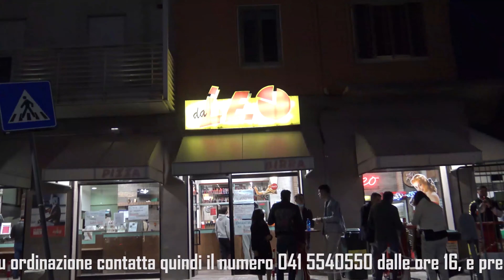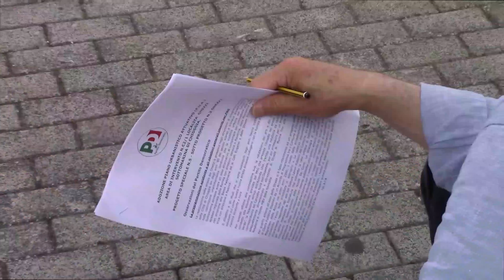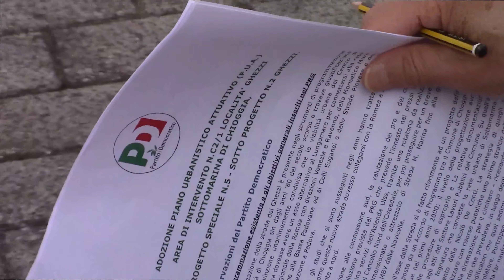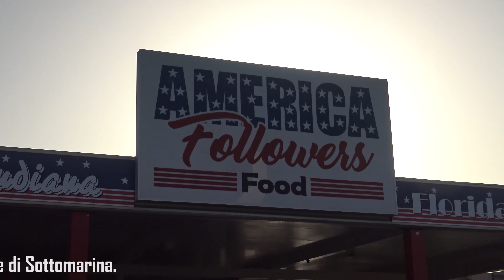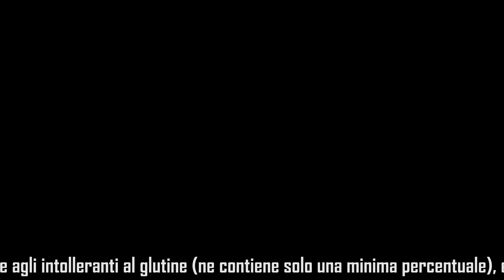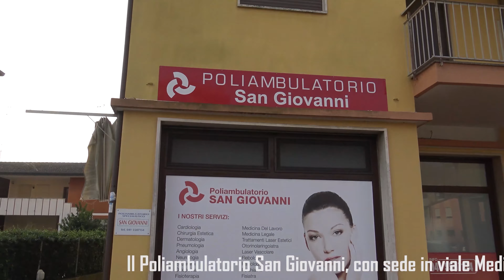TG AZZURRA: ZAIA: «NEI BUS, TRENI E VAPORETTI TUTTI I POSTI TORNANO DISPONIBILI» - 178/20, 26 giugno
Nel numero odierno:

- svolta nel trasporto pubblico in Veneto, Zaia consente l'accesso a pieno carico agli autobus, treni e vaporetti → l'articolo continua su

- asfaltature a Sottomarina, raccordi con i marciapiedi sconnessi: Dolfin, «Odissea per le persone in carrozzina» → l'articolo continua su

- domani mattina il Comune presenterà il piano dei Ghezzi alla città. Il PD: «Va stravolto, siamo ancora in tempo» → l'articolo continua su

- i lavori alla banchina del mercato ittico all'ingrosso riprenderanno lunedì, dopo l'emergenza Covid e l'inerzia → l'articolo continua su

- prove insolite di musica d'insieme per la Banda giovanile cittadina, all'aperto nel parco dell'isola dell'Unione → l'articolo continua su

- Autorità Portuale, Musolino non ci sta: querela i due consiglieri dissenzienti e fa esposto alla Corte dei Conti → l'articolo continua su